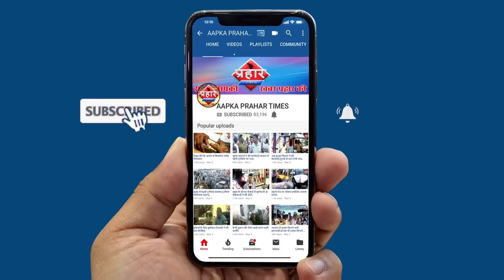मुम्ब्रा कैलाश नगर में मिला अजगर इलाके में फैली दहसत |ISLAMUDDIN KHAN |Aapka Prahar Times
मुम्ब्रा कैलाश नगर में मिला अजगर
इलाके में फैली दहसत ||